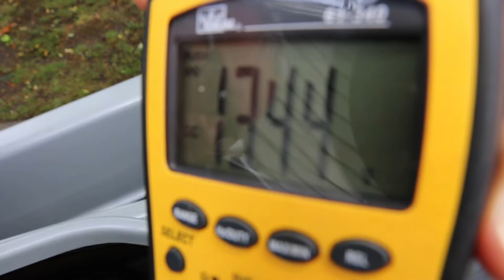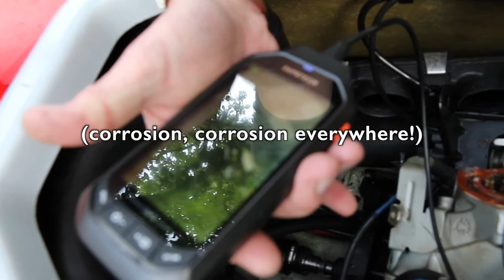Starter Motor Troubleshooting On A 2000 Sea-Doo RX DI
The friend of an associate brought by this 2000 Sea-Doo RX DI with a "starter motor issue". Here we troubleshoot the problem for him and it turns out it was much more than that ...!

Filmed with a Canon 70D camera in the great Pacific Northwest.